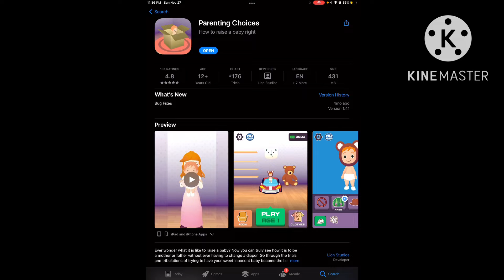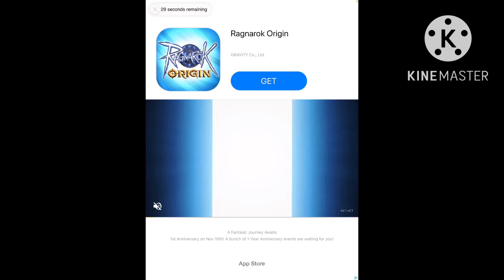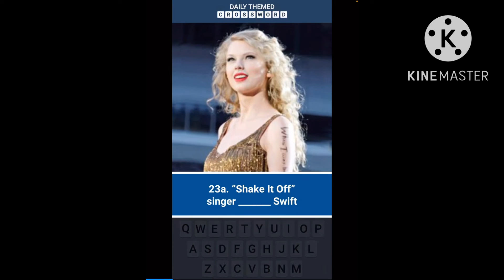POV you try to be the worst mother and you baby dosent die bc of that, they die from stupidity